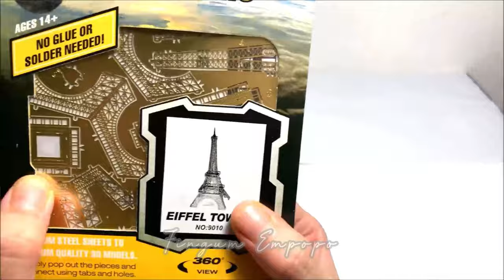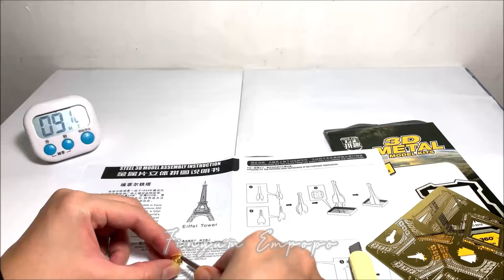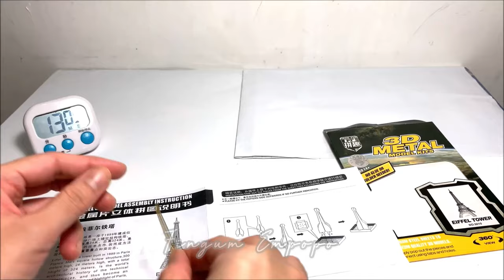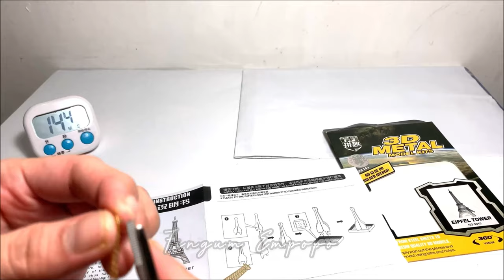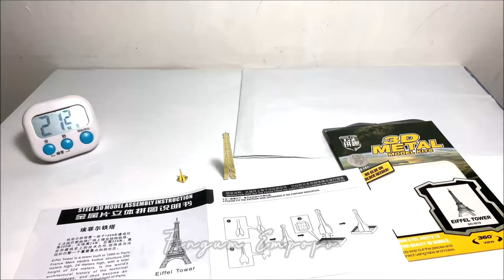Eiffel Tower - 3D Metal Model Kits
Hi Kids & Everyone! Create your own 'Eiffel Tower Souvenir' by learning while enjoying through watching this video. Good Luck!

Keep continue watching every single videos from this channel (FINGUM EMPOPO) because all the toys that we made will make a collaboration of live toys stories. (coming soon)

Music Credits